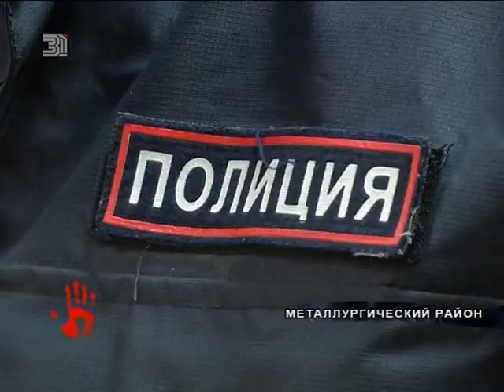Приговор 32 летнему парню, который украл у спящего полицейского пистолет, отложили